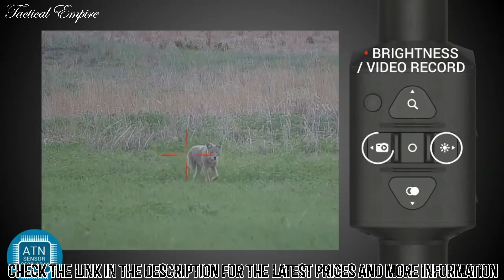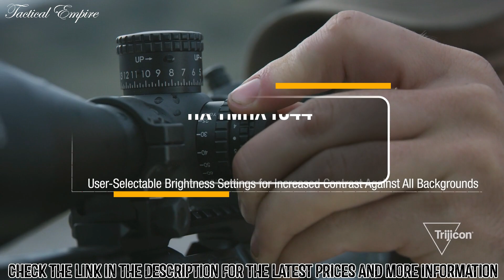Best Hunting Scopes in 2024 | Top 5 Best Scopes For Hunting & Shooting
In this video, we shortlisted the top 5 Best Hunting Scopes on the market in 2024. We made this list based on our personal opinion.

➜ 5. ATN X-Sight LTV Hunting Rifle Scope

➜ 4. Vortex Viper PST Gen II Rifle Scope

➜ 3. Hawke Sport Optics Frontier 30 Rifle Scope

➜ 2. Vortex Diamondback Rifle Scope

➜ 1. Trijicon Tenmile HX TMHX1844 Rifle Scope

     the program is designed to provide a means for sites to earn